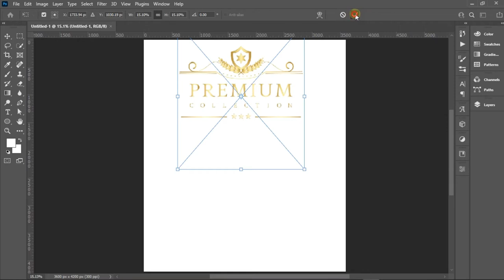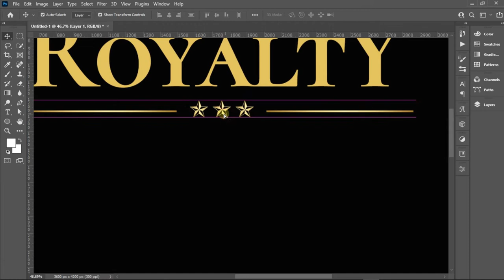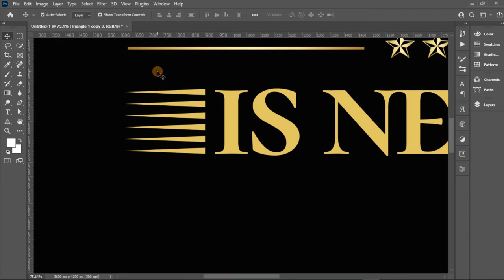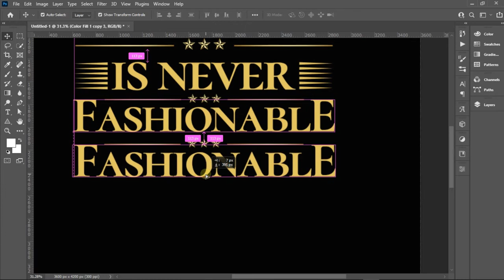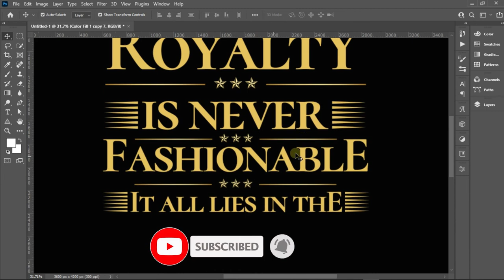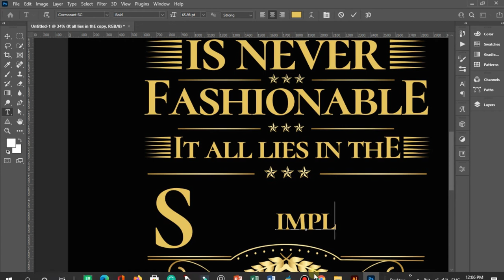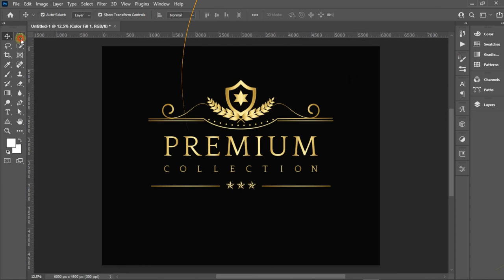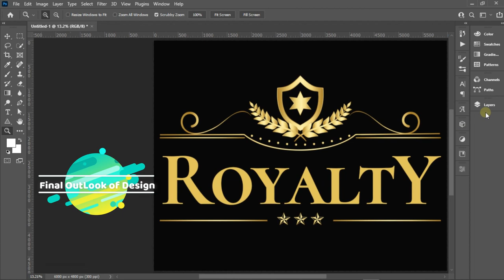Royalty T-shirt and Cap Design.| Photoshop just 10 min tutorial with relax music.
Today, I will show you how to create a T-shirt and cap design in just 10 minutes with full guides.
This is an amazing, creative, and modern t-shirt and cap design.
I hope all of you like and encourage my design.